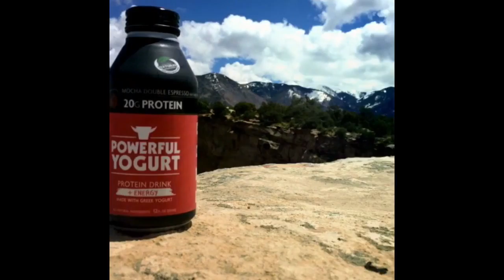Moab mtb trip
Taking on Moab, Utah with the Acere's
Acere is a term of endearment that comes from Cuba that can translate into bro, partner.
Here is our video of clips in Moab enjoy!👍🏽